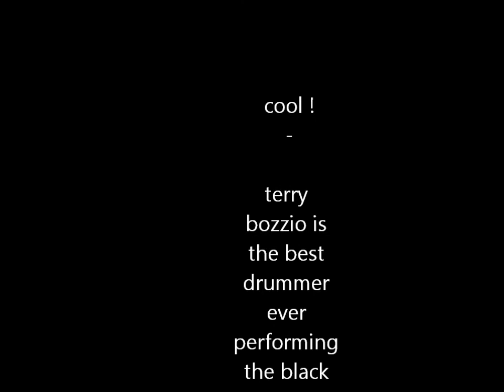spider turntable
first prototype of terrarium turntable for photographing black widow spiders